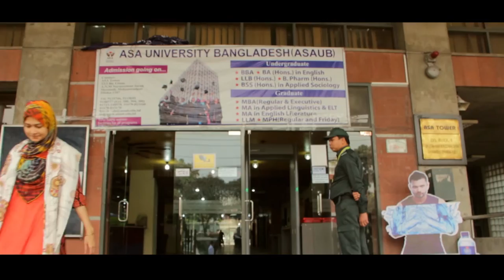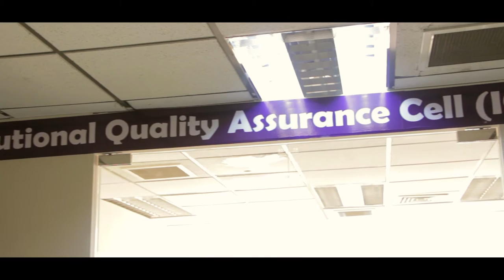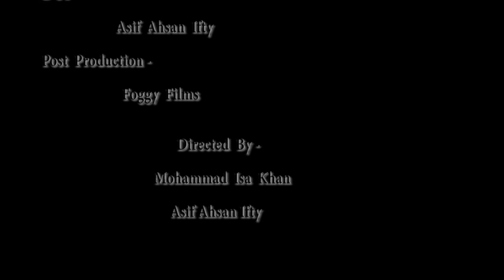ASA University Bangladesh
Welcome to ASA University Bangladesh. Enjoy the video and don't forget to click on the thumbs up button bellow the video. :-)